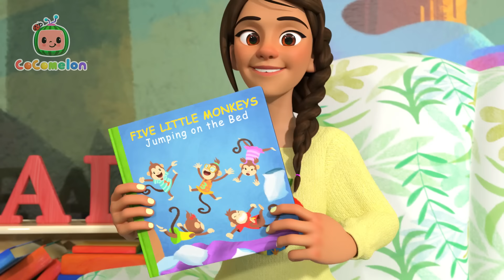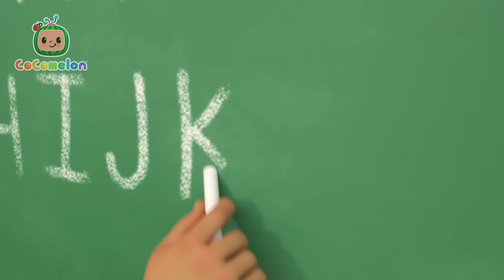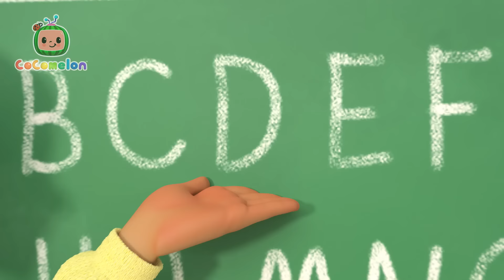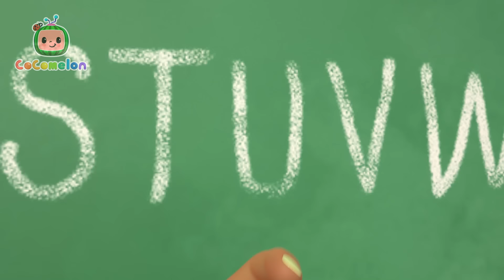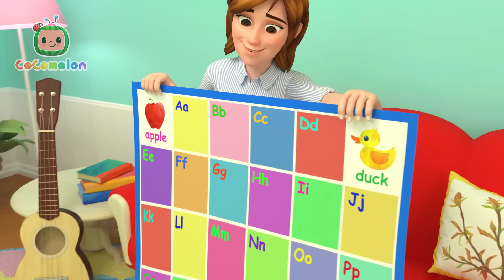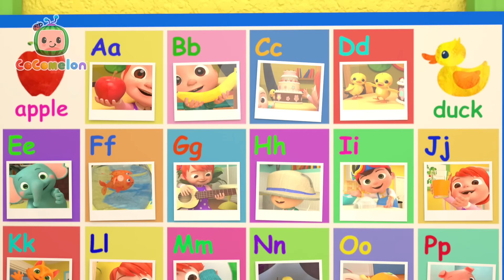Five Little Monkeys Jumping + More Nursery Rhymes & Kids Songs - ABC 123 | Learn with CoComelon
Play, sing, learn and dance along with this favorite classic song!

⭐ Welcome to Learn ABC & 123 - Moonbug Kids! Here you can find the best and most engaging videos to help you learn phonics and numbers with your FAVOURITE Moonbug friends such as JJ and Cody!

🎵LYRICS🎵

They fell asleep while laying their heads
Doctor called Mama and Mama said,

⭐ Timestamps ⭐

00:00 Five Little Monkeys Jumping on the Bed
03:15 The ABC Song
06:46 5 Little Animals
09:35 ABC Phonics Song
13:17 First Day of School
16:07 Daisy Bell (Bicycle Built for Two)
18:31 My Body Song
22:48 My Daddy Song
25:40 Five Senses Song
28:35 Potty Training Song
31:32 Wash Your Hands Song
34:44 ABC Song with Building Blocks
37:37 Wheels on the Bus (Play Version)
41:04 12345 Once I Caught A Fish Alive! 2
44:19 Head Shoulders Knees & Toes
47:09 Ten in the Bed
51:00 Halloween Day At School
54:30 Please and Thank You Song
57:35 Three Little Kittens
1:00:10 Five Little Speckled Frogs